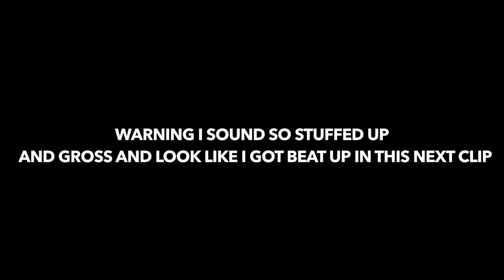OLD LADY HOLDS GIANT GERMAN HORN (vlog 214)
I was super inspired today:)